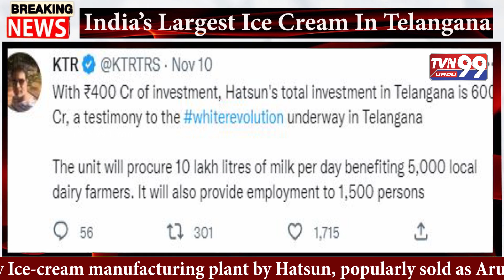India’s Largest Ice Cream Company In Telangana | TVN99 News